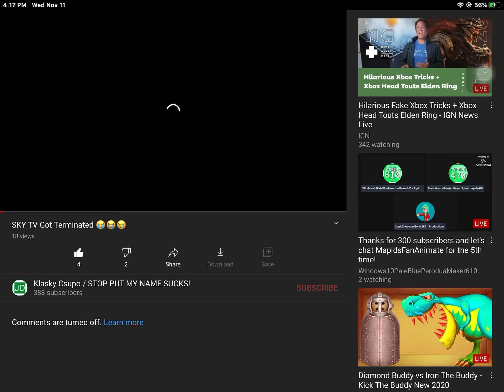ARE DIKING ME!?!?!?